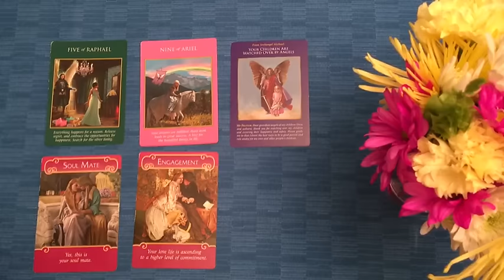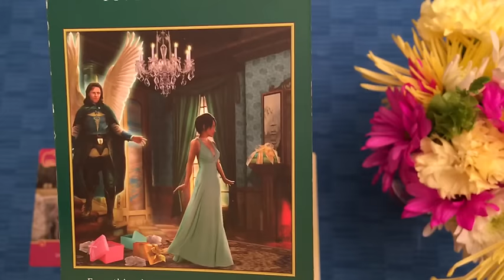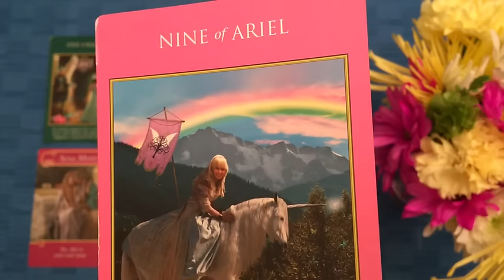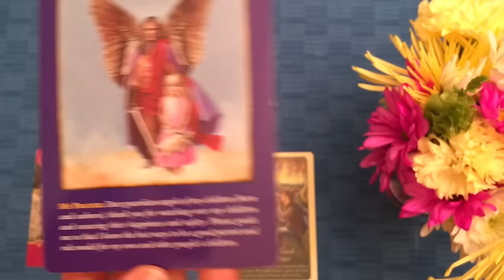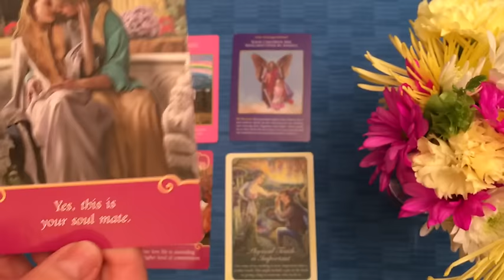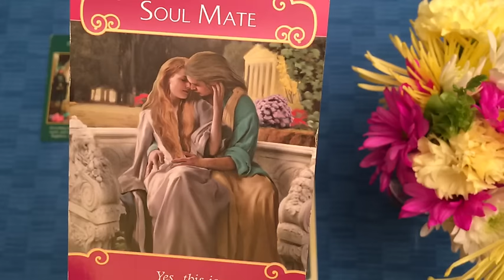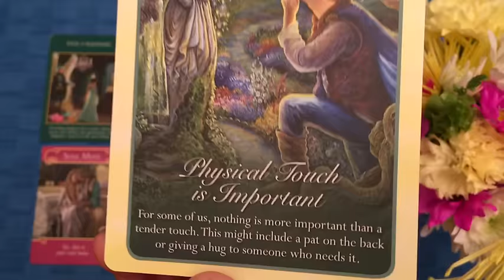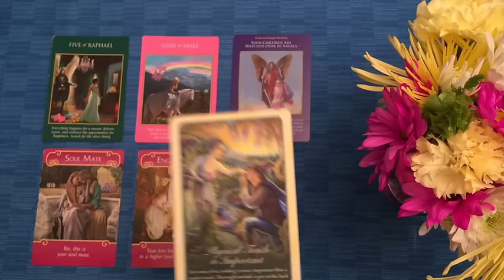Scorpio General AND Love Reading - April 2016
Scorpio General AND Love Reading for April 2016

Wishing you a month filled with love, joy and blessings!!  ~Nicole~